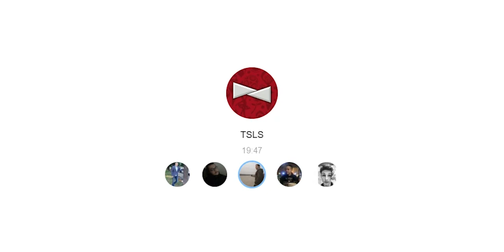DeRozan za Lenarda dobar potez Toronta?